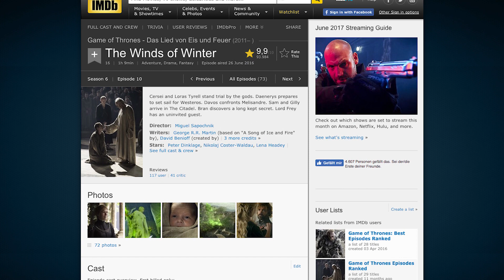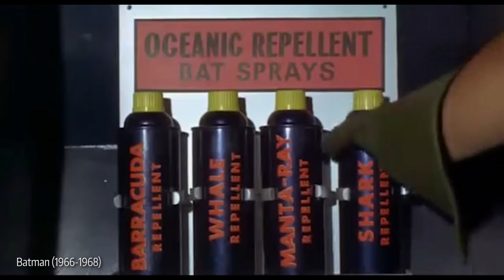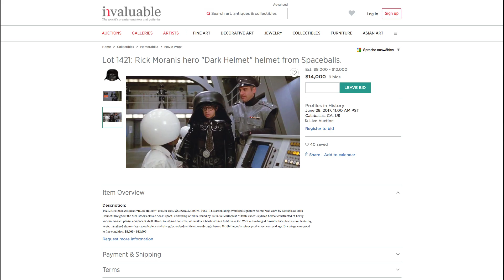Junger DUMBLEDORE gesucht | Nur EINE neue GAME OF THRONES-Serie | WONDER WOMAN-Erfolg!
Phantastische Tierwesen und wo sie zu finden sind 2 wird bald gedreht und dafür fehlen ein paar Jungschauspieler für Dumbledore, Grindelwald, etc. Außerdem soll nur eine der neuen Spin-off-Serien von GAME OF THRONES verfilmt werden und Wonder Woman feiert einen großen Erfolg. Das alles und noch mehr gibt es in der heutigen Folge Film News!